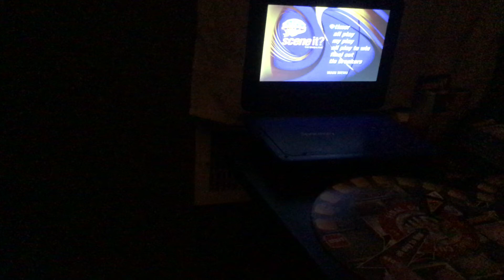Scene it warner brothers tv 50th anniversary match #2 part 3